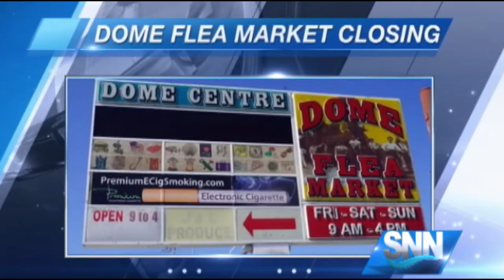SNN: Venice's Dome Flea Market Closing